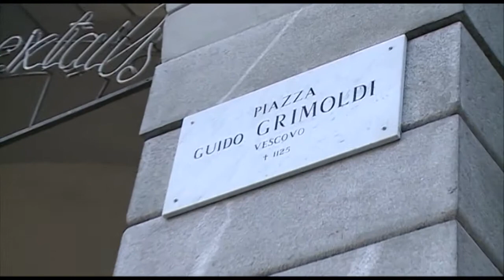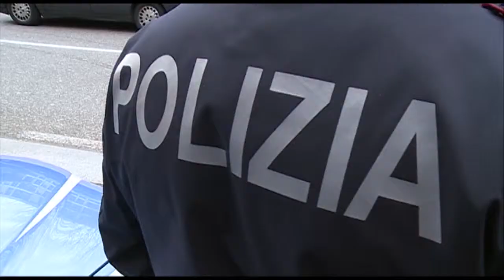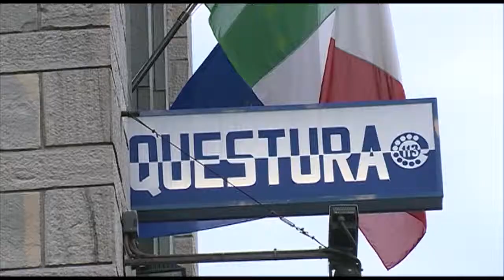Etg - La cronaca di lunedì 26 gennaio